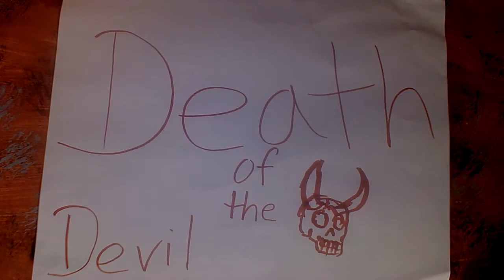Death of the Devil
Claymation by kids at Catamount Arts, St. Johnsbury, VT Summer Claymation Camp